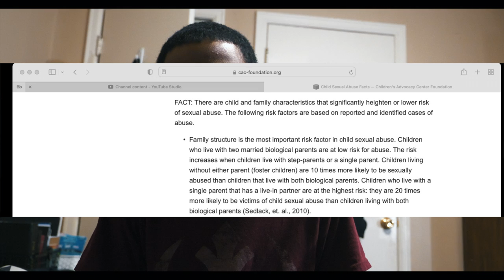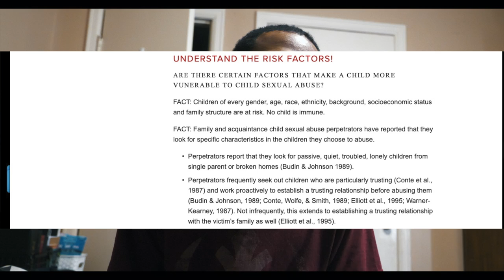Single Father Thought - Stop Rushing Into Relationships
It's important that us parents make sure our children are safe from any sort of harm or even potential harm. The best way is to be single and keep trusted people around you. The ultimate solution is to have children with the one you get married to. It is more likely that children in married households are more safe than those that are not. Single parent households, especially houses headed by a woman is more prone to be under attack which means no one is safe. Its important to get to know someone fully before allowing them around your children, and I bet many adults thats been hurt as children can attest to this. Regardless, remember to respect and love yourself, it'll go a long way!